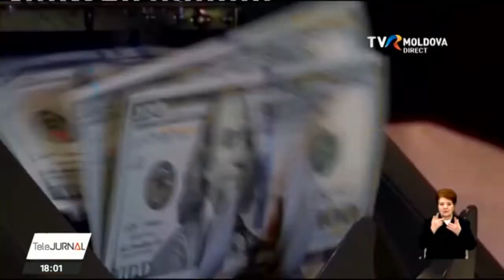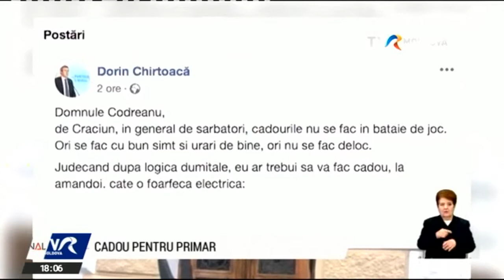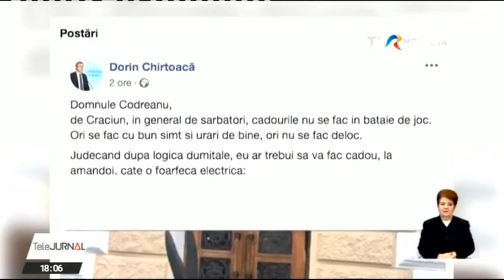Telejurnalul orei 18:00 / 24.12.2019